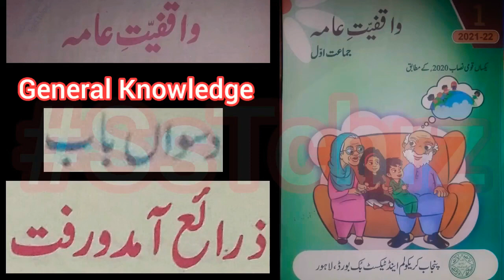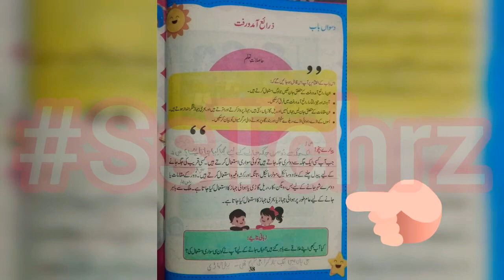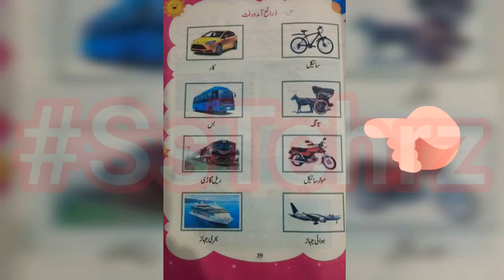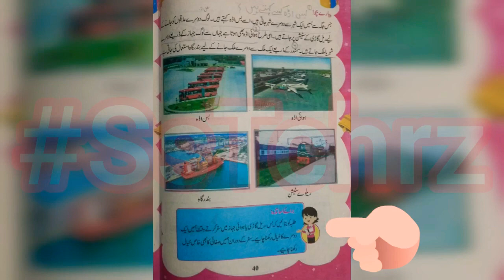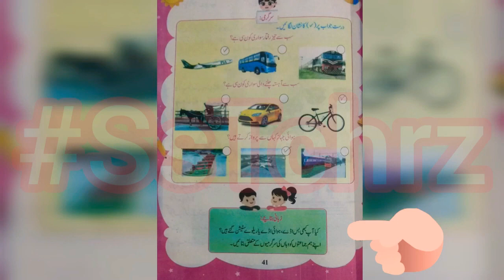Parent Teacher's Guide | Waqfiyat e Aama | Grade 1 | Unit 10 | Zaraye Amdoraft | Exercise | PTB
Teacher's Guide | Waqfiyat e Aama | Grade 1 | Unit 5 | Khel Or  Qwaneen | Solved Exercise | Panchvan Baab | General Knowledge | New Syllabus | Punjab Textbook Board | GK | SNC | Single National Curriculam | One Nation One Curriculam | Science | Social Studies | PTB |